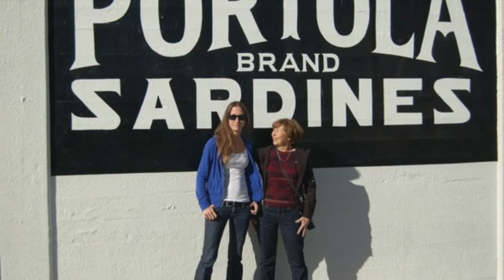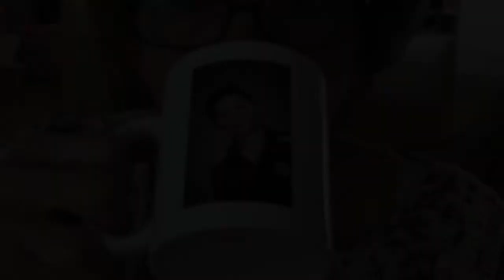Sandra Sue Allen 1941-2017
Tribute to Sandy Allen